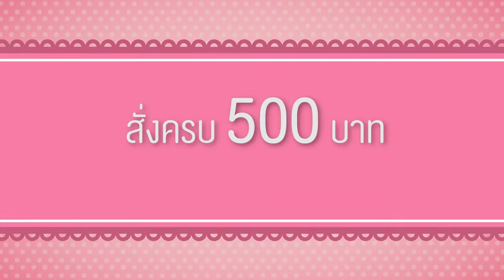BJ EP1 R2